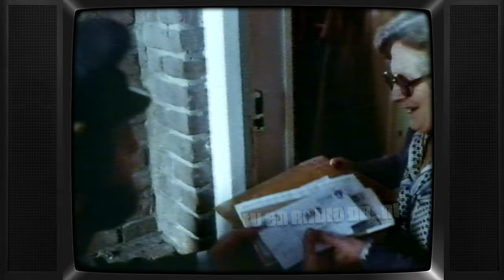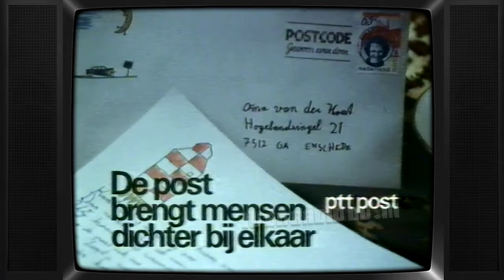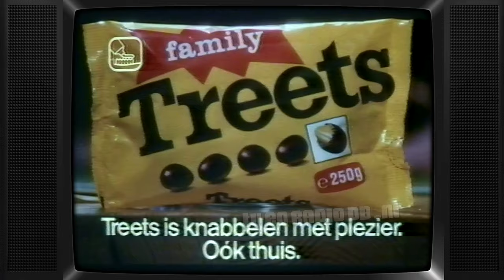TV: STER Blok (19821113, 2334, Nederland 1) | Oude Nederlandse Reclame | Commercials | TV Spots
Uitgezonden op 13 november 1982, om 23:34uur op Nederland 1. Inhoud:
- Maggi Mixsoep
- Loeki de Leeuw
- PTT Post
- Crazy Stuntcars
- Loeki de Leeuw
- Kips Leverworst
- Evita
- Alabastine Vuile Handen Reiniger
- Loeki de Leeuw
- Emsa
- Treets
- Loeki de Leeuw
- ACI
- Loeki de Leeuw outro (pijporgel)